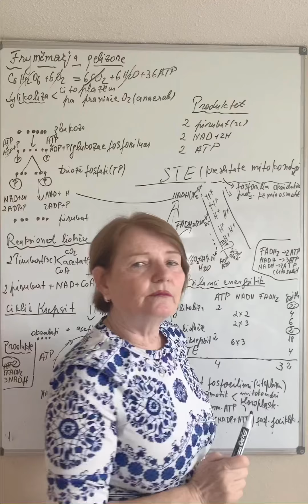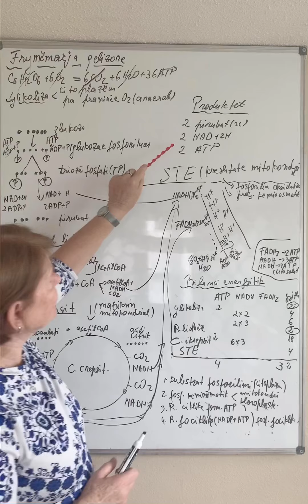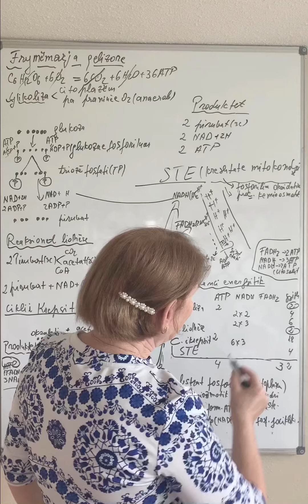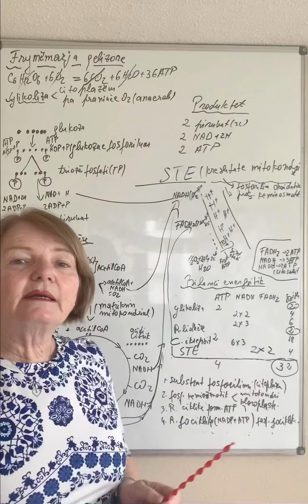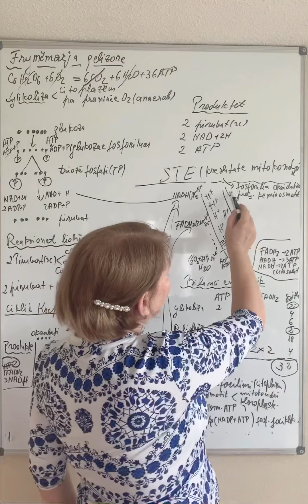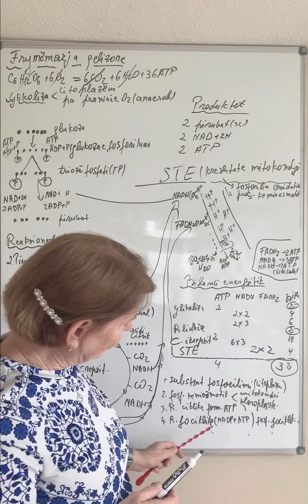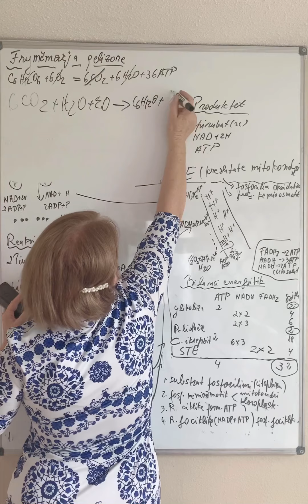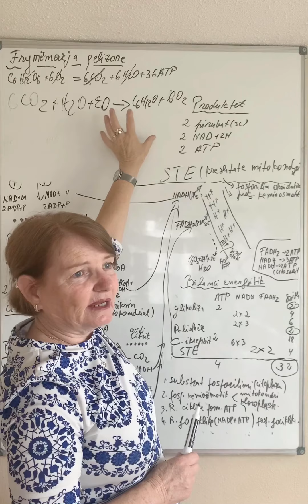Matura shteterore Frymemarja qelizore (bilanci energjitik)